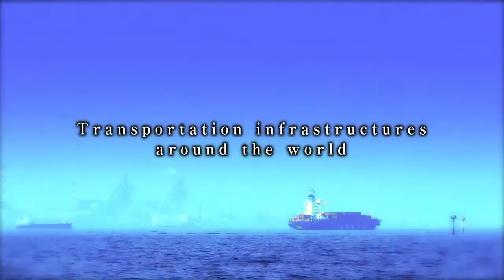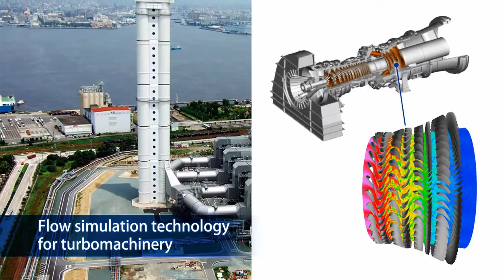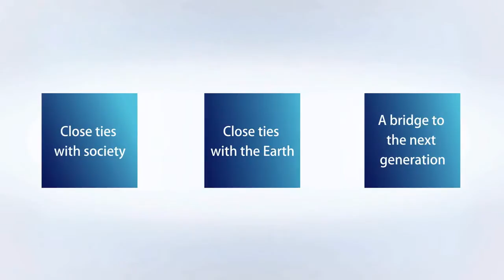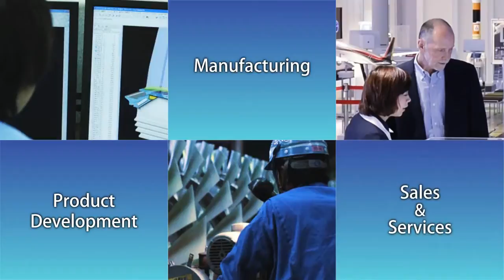Mitsubishi heavy industries Company Profile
Short Video Presentation of Mitsubishi Heavy Industries Company profile that covers all departments of MHI.